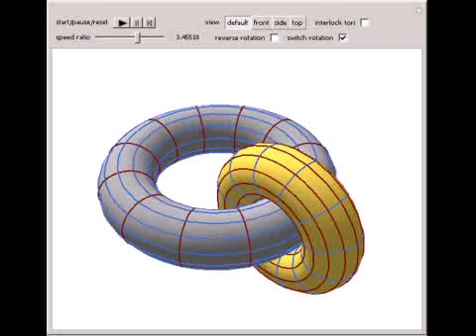Toroidal Transmission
This Demonstration animates a variable speed transmission between two inflatable tori. The driven (yellow) torus fits tightly around the driving (gray) torus. The tori can be fully interlocked.